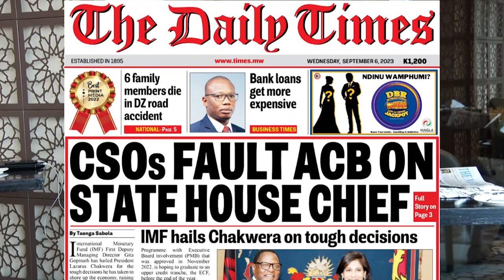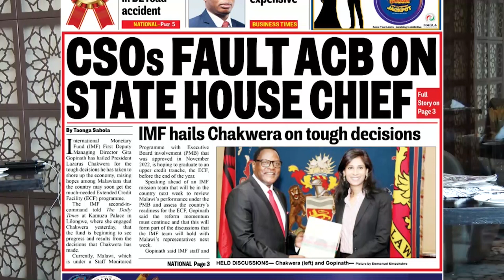WHAT IS IN THE PAPERS 6TH SEPTEMBER 2023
Yankho Seunda shares major stories making headlines in today's daily Times  and Nation Newspapers